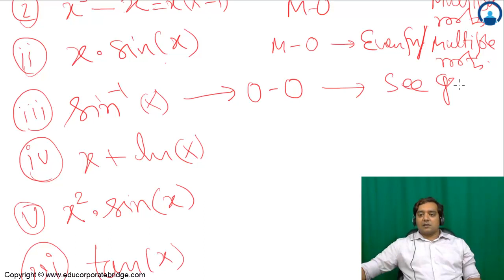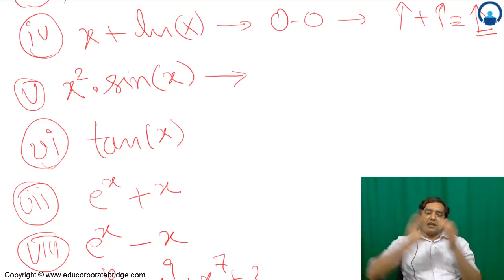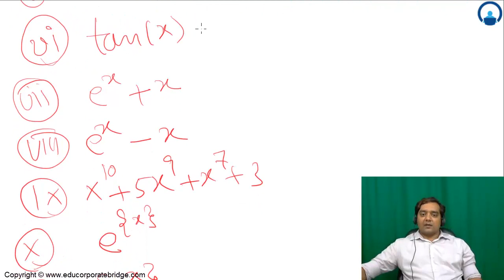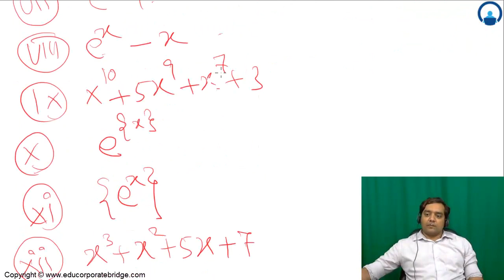149 Function: Examples based on identifying one-to-one and many-to-one functions | IIT JEE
Topics covered in this video by Mohit Tyagi (MT sir) famous faculty are:
Topics covered in this lecture with timestamp :
00:00 Continuation of Methods To-find One-One/Many-One Function.
03:15 Examples based on identifying one-to-one and many-to-one functions.